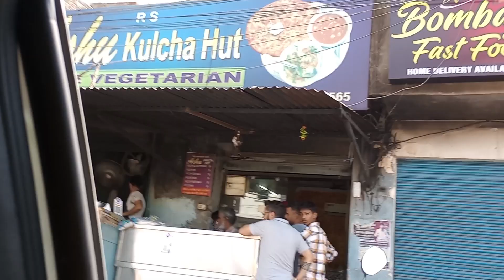असली अमृतसरी कुलचा | Amritsar Breakfast | Amritsar Street Food | Amritsar ka no. 1 kulcha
Hi Everone, How are your all ?
Please Do not forget :
(For My New Videos)

amritsar ka no.1 kulcha
street food
gs food travel
best breakfast in amritsar
amritsar walking tour
dil se foodie
harry uppal

amritsari kulcha
bhai kulwant singh kulchian wale
foodaniya
priyanka tiwari
amritsar food places
kulwant singh kulcha amritsar
amritsar breakfast places
amritsar food blog
amritsar food tour
kulwant singh kulche wala amritsar
foody vishal
gobhi kulcha
chole kulche
kulche chole
kulchian wale
goldy singh
food near golden temple
stuffed amritsari kulcha
famous amritsari kulcha shop in amritsar
amritsari kulcha shop near golden temple